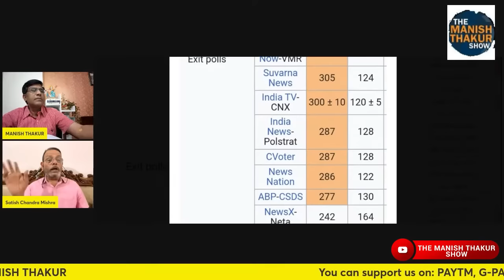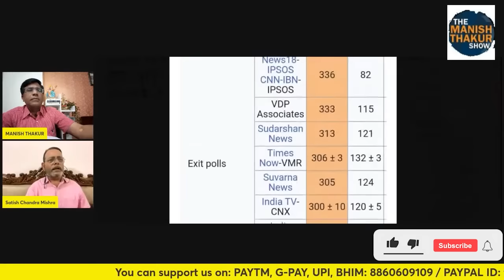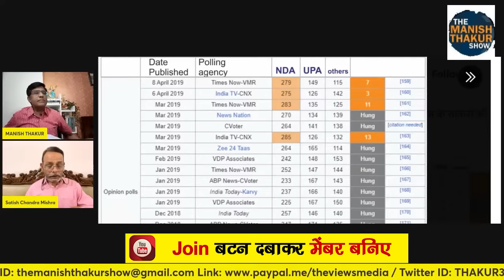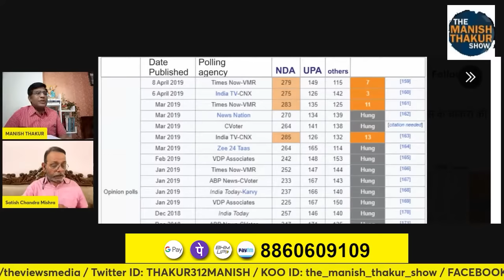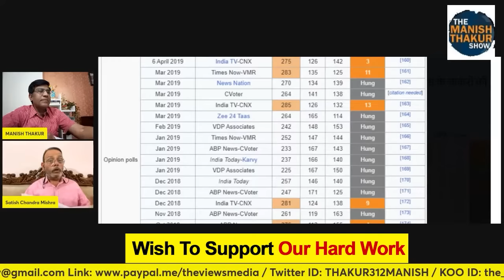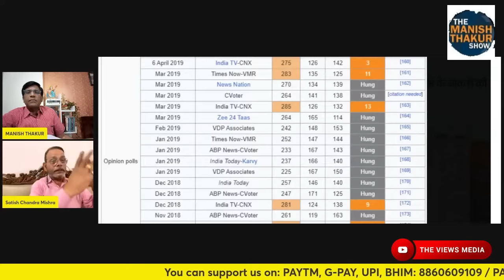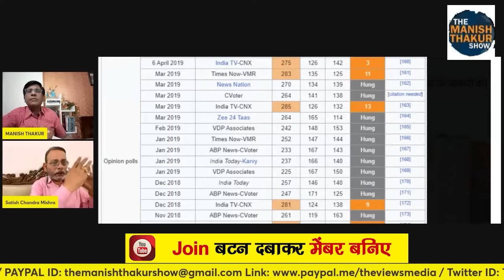एक्जिट और ओपिनियन पोल के नाम पर देश के साथ धोखा, ठगी जालसाजी को बेनकाब करने वाला सच।